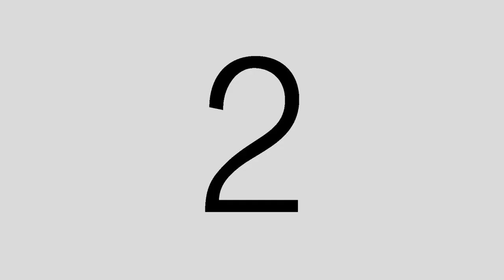First Sledding Winter of 2020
A few of us decided to trailer our sleds to Rogers Lake and try the winter trails for the first time this season. There is a good base and the trails were 10/10 ! We made our way to Serpentine Lake for some grub and fuel then went in to the Stoney Brook camps for the night.